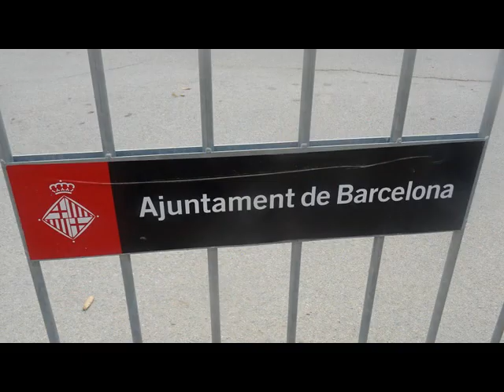2019 BARCELONA PARC DE LA CIUDADELLA I VOLTANS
PARC DE LA CIUDADELLA I VOLTANS